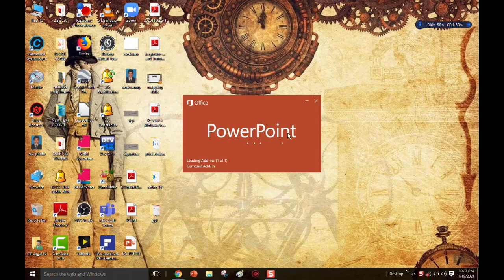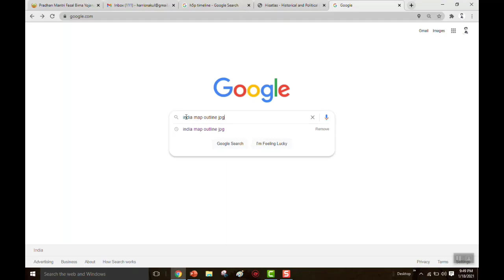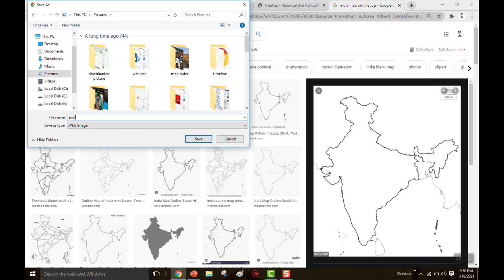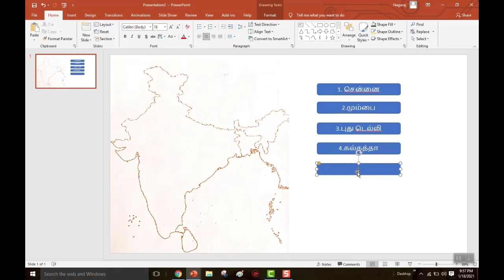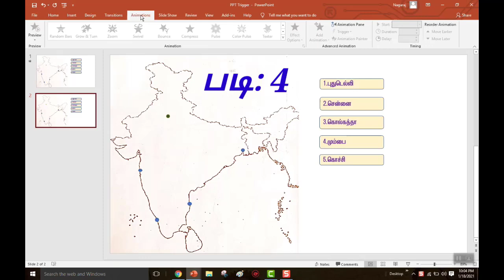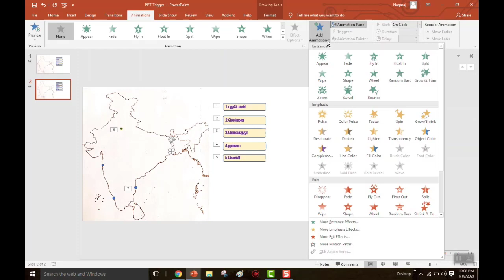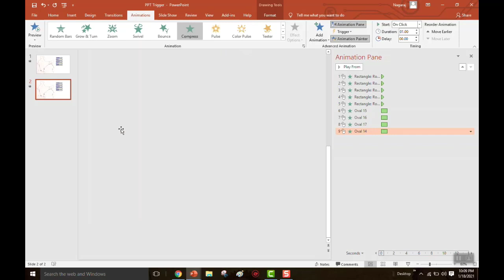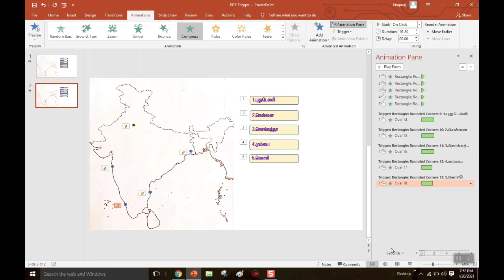How to make Power Point Animation for Map Teaching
Social science learning portal, Social Science map videos, Social science map practice, Map Teaching